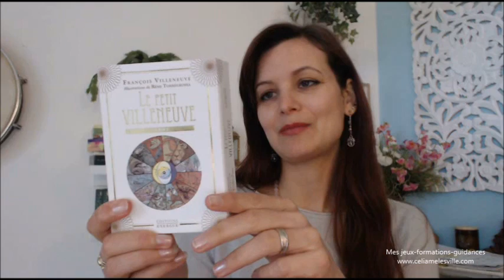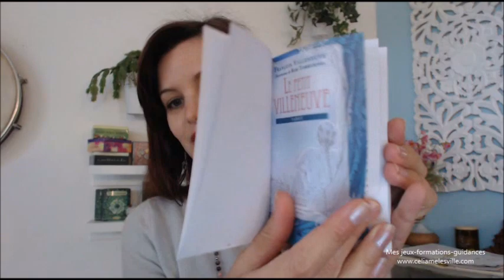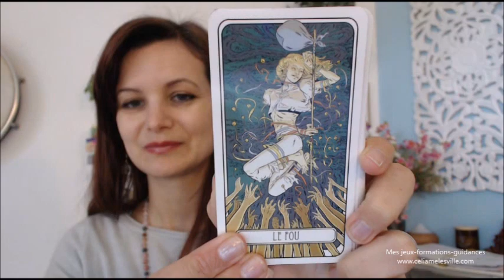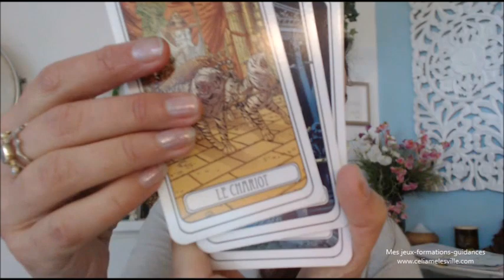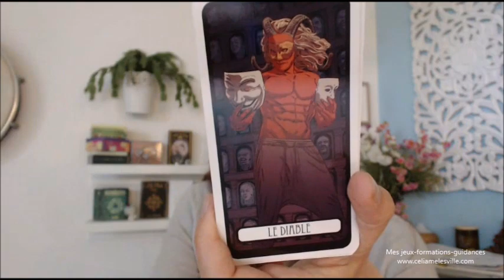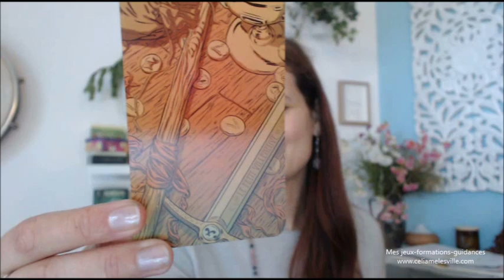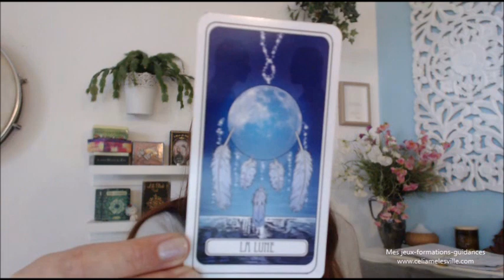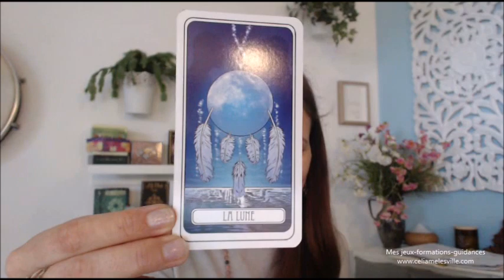Présentation tarot : Le petit villeneuve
Où trouver le jeu "le petit Villeneuve"